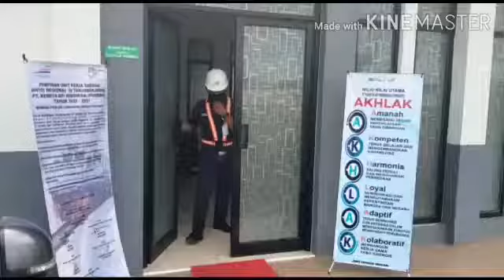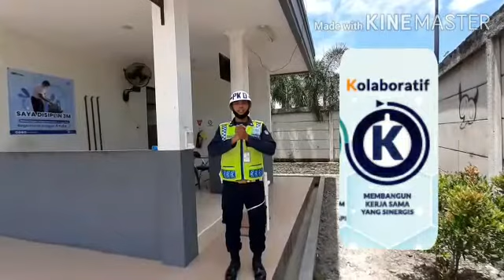Nilai Nilai Utama PT Kereta Api Indonesia depo Gerbong Rejosari